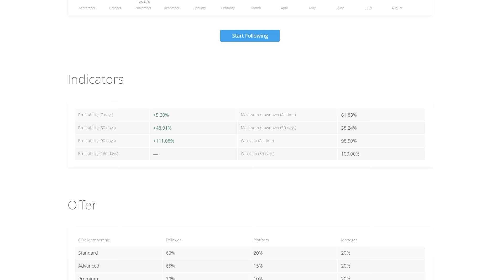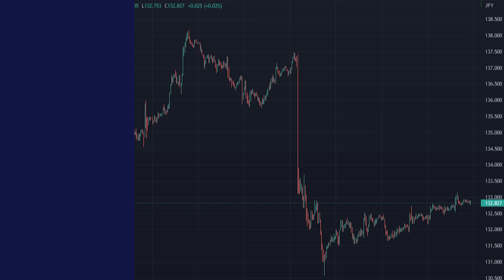TRADING INSIGHTS - Copytrading Strategy Manager Reveals All!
Being a successful copy trading strategy manager AND still attending a full time job?! Impossible many would think but still today's guest on "That Crypto Show!", Lukas Stadler, proves over and over again that this is really possible. In this video he reveals to our Head of Trading Education, Dirk Hartig, how he started trading, found his strategies and now manages the money of other people while still working as a full time scientist. Meet a Covesting Copytrading Strategy Manager!

— PrimeXBT Trading Academy